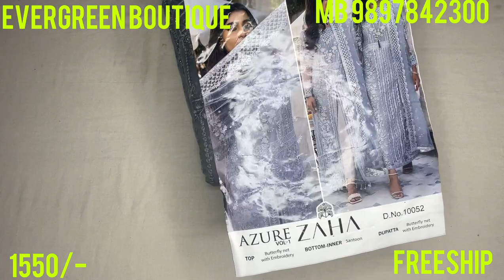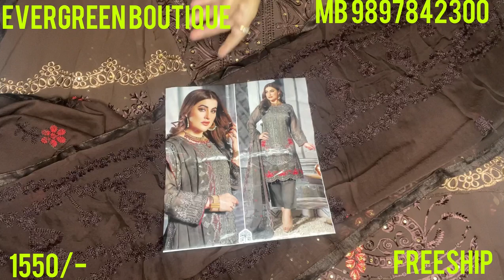Indian party wear suits catalogue and non catalogue 🔥🔥🔥@evergreenboutiqueofficial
PAYTM✅
Phone pe✅
Google pay ✅
✅NEFT✅
✅ NET BANKING ✅
❌CASH ON DELIVERY (COD)❌

📌Pls note that exchange or refund will Only be possible when the product you receive is damaged. And you should have a opening video for claiming any defect. Otherwise their will be no exchange or refund return

COD❌

Address

Aligarh UP